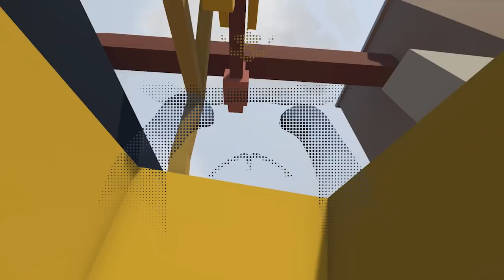Let's Play Human: Fall Flat Multiplayer - PC Gameplay Part 4 - Jiggle Balls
Human: Fall Flat now features fully-fledged online multiplayer!

Create a lobby with your friends and watch Bob fall, flail, wobble and stumble together. Need a hand getting that boulder on to a catapult, or need someone to jump on the end of your see-saw? Jump online today and make Bob’s dreams come true!

Bob is just a normal human with no superpowers, but given the right tools he can do a lot. Misuse the tools and he can do even more!

The world of Human: Fall Flat features advanced physics and innovative controls that cater for a wide range of challenges. Bob’s dreams of falling are riddled with puzzles to solve and distractions to experiment with for hilarious results. The worlds may be fantastical, but the laws of physics are very real.

Will you try to open that mysterious door, or would you rather see how far you can throw a speaker set out that window?